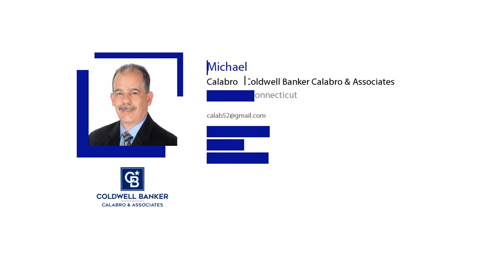What Are Your Priorities in 2023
What are your priorities in 2023? Let’s connect so you can find a space with the features you need this year and beyond.